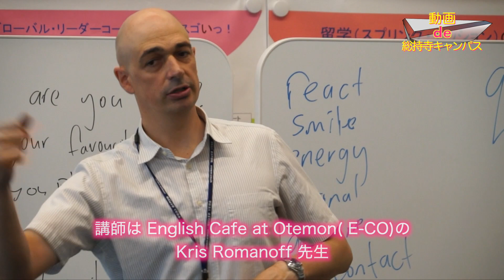【動画de総持寺キャンパス】22_なかよし英会話（追手門学院大学）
2019年8月に総持寺キャンパスで「なかよし英会話」を開催しました。English Cafe at Otemon(E-CO)のKris先生を講師に、地域の方々18人が参加。3時間のレッスンは会話を中心に進行されました。